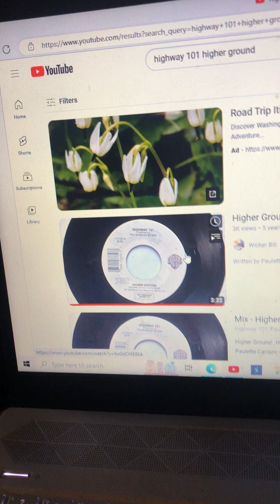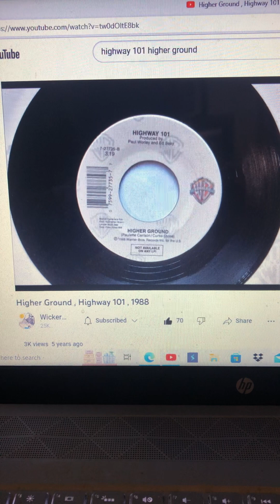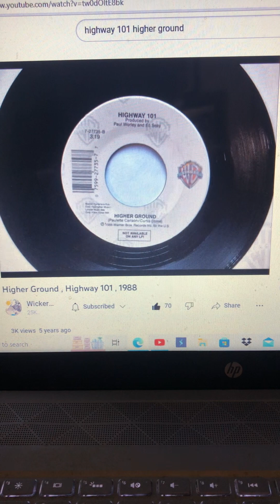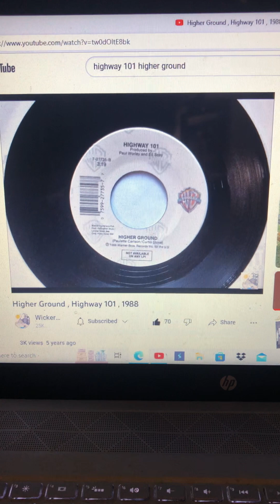Higher Ground Highway 101 featuring Paulette Carlson 1988